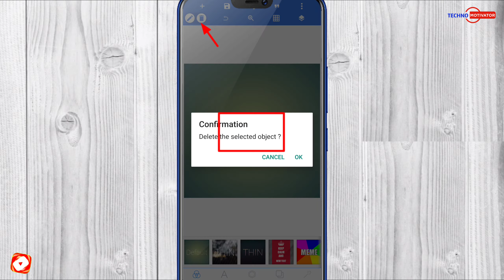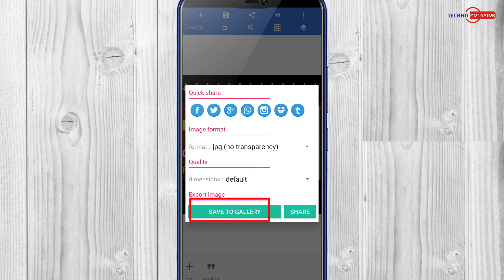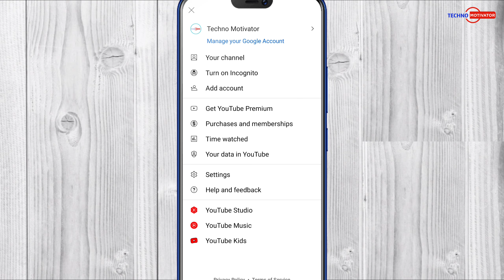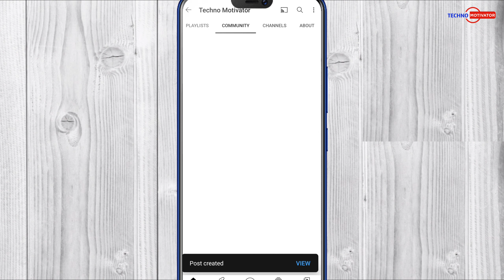Community tab mein video ka link Kaise dalen | Community Post mein video kaise dalen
video query -
1)community post kaise dalen
(2)community tab me video ka link kaise share kare
(3)community tab me video kaise post kare
(4)community tab kaise lagate hai
(5)community tab par video kaise share kare
(6)community video post
(7)youtube per apni video kaise dalen

𝗙𝗼𝗹𝗹𝗼𝘄𝗶𝗻𝗴 𝗧𝗼𝗽𝗶𝗰𝘀 𝗖𝗼𝘃𝗲𝗿𝘀 𝗶𝗻 𝗧𝗵𝗶𝘀 𝗩𝗶𝗱𝗲𝗼-
•community post me link kaise dale
•community tab me photo post kaise kare
•community tab me video kaise post kare 2022
•youtube community tab community tab me •video kaise dale

𝗛𝗶𝗶..🖐️
𝗜 am Aaryan Welcome 👐 to Our YouTube Channel.
                          Techno-Motivator

𝗔𝗯𝗼𝘂𝘁 𝗩𝗶𝗱𝗲𝗼 📷
➤dosto iss video me bataunga ki aap apne YouTube video ka link community tab me share kaise kar sakte ho ...full details se bataya hai Maine iss video me